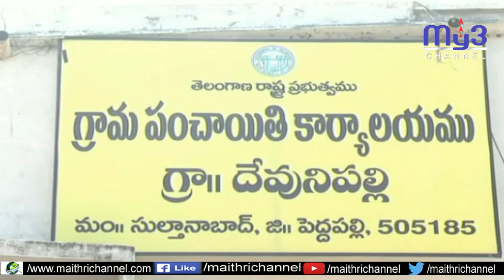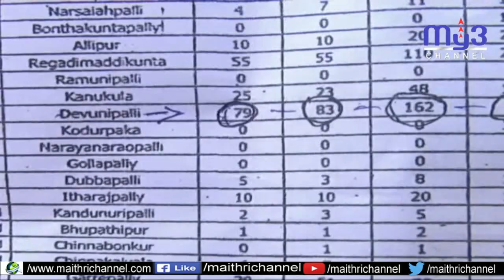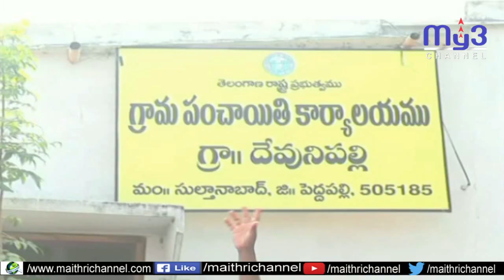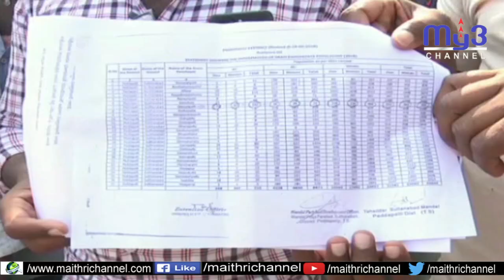ఆందోళనలకు కేంద్రం ఆ ఊరు